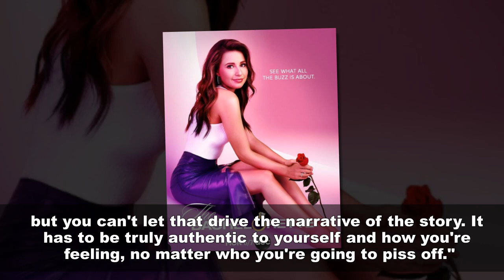The Bachelorette: Kaitlyn Bristowe Reveals the Advice She Gave Katie Thurston.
Kaitlyn Bristowe Reveals the Advice She Gave Katie Thurston During Her 'Bachelorette' Journey